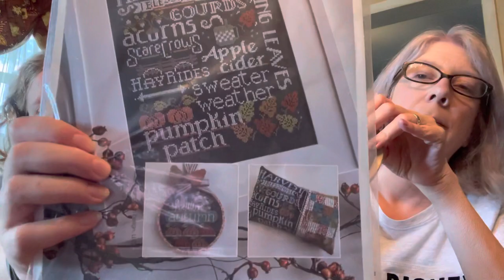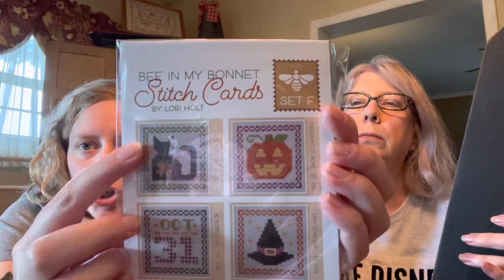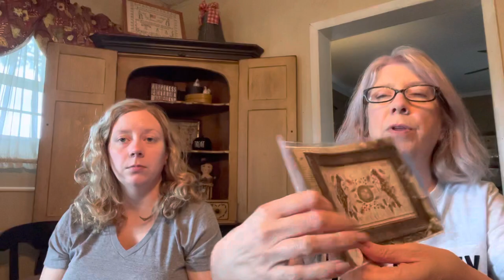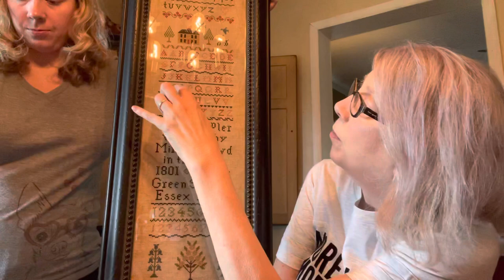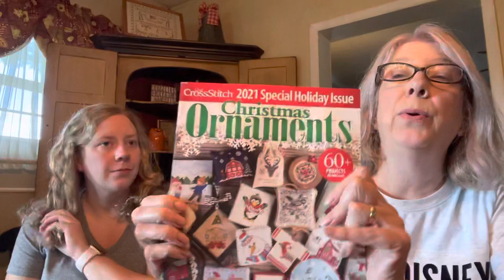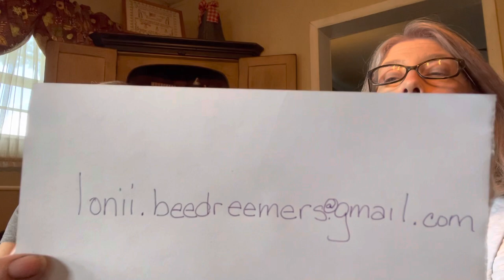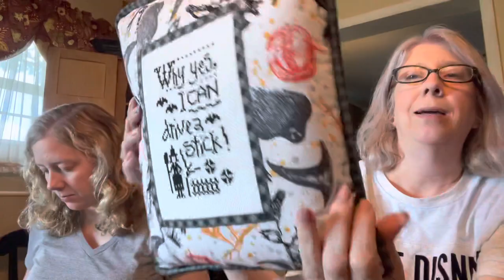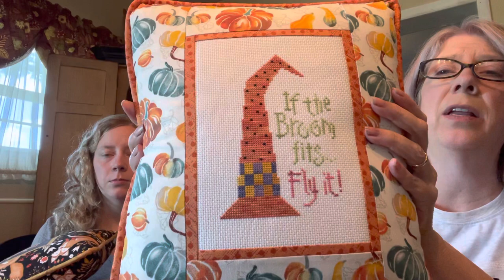Flosstube #9 Baby is here!